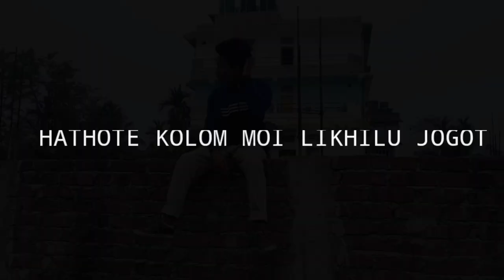Hobo Deh- Assamese Rap Song||Royal Dvirus||Lyrical Video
Song- Hobo Deh
Artist- Royal Dvirus
Lyrics- Royal Dvirus
Beat Prod by Royal Dvirus

Special Thanks to Kunal Roy

Keep Supporting ❤️